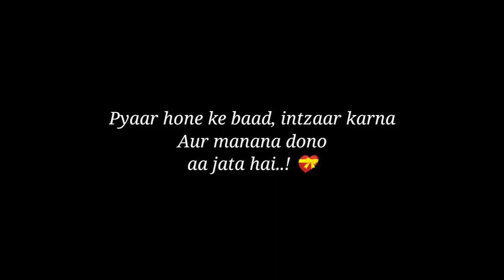New Black screen Whatsapp Status Video Hindi Old Song Remix | Love Status Remix●Status●2022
romantic whatsapp status video tamil, status, status

status hindi, status video song, status update, status
app, status all, status army, status adda,
status arijit singh, status all song, a status song,
a status love, a status video, a status new
love status tamil, love status song, love status sad,
love status 2022, love status telugu,
love status malayalam, love status male